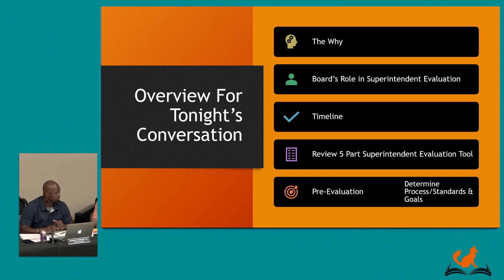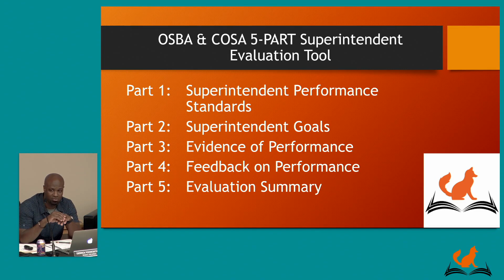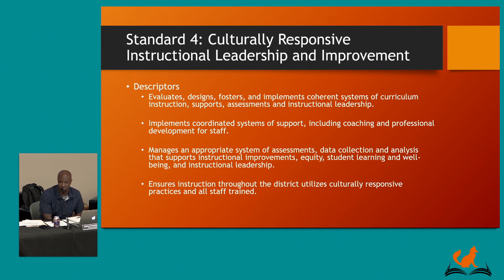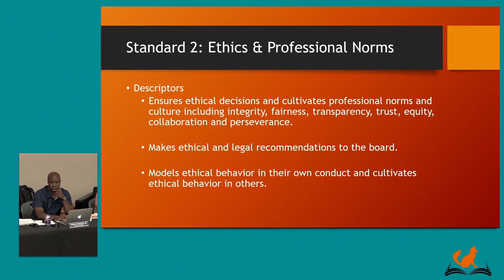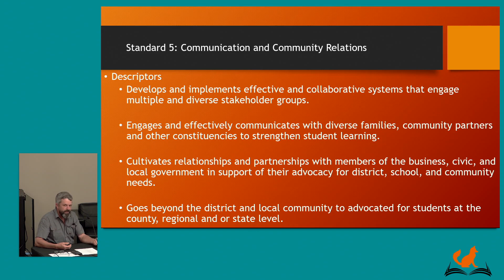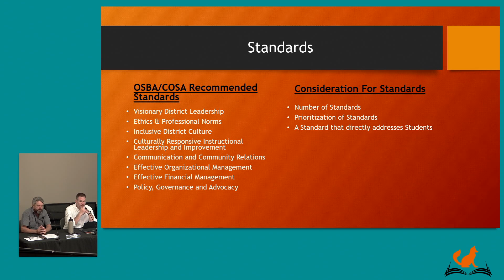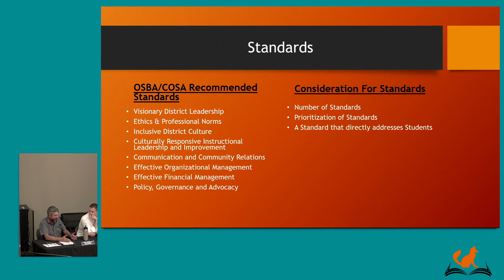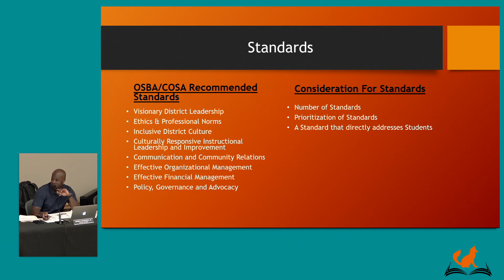School Board Work Session August 26 , 2024